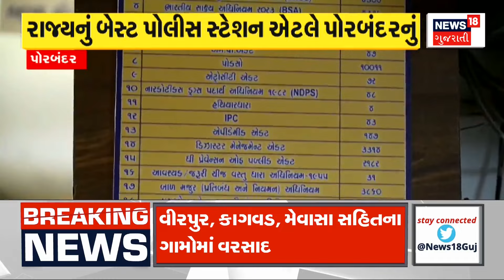Anand News: આણંદના ઉમરેઠ પંથકમાં વરસાદ વરસ્યો | Heavy Rain | Monsoon | Weather Update | News18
Heavy rains lashed Umreth Panthak of Anand district

આણંદ જિલ્લાના ઉમરેઠ પંથકમાં ધોધમાર વરસાદ વરસ્યો.n18oc_Weather